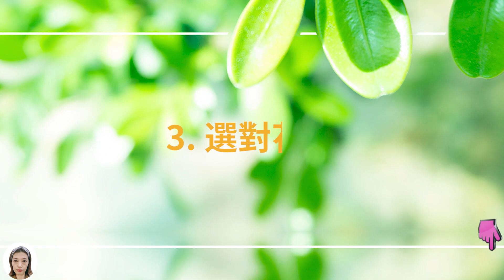虎尾兰(虎皮兰)爆芽并不难，选对盆换换土，新芽蹭蹭窜1盆变10盆|花花世界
虎尾兰不爆芽，不是它的毛病而是你没养对哦

章节
00:00  1.光照良好
01:17  2.改善土壤
02:33  3.选对花盆
03:16  4.追加肥水